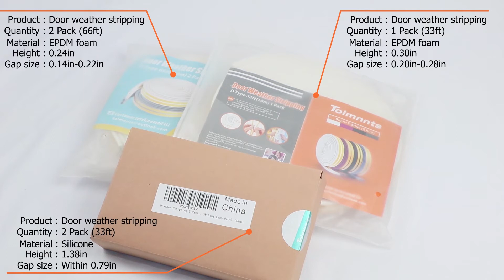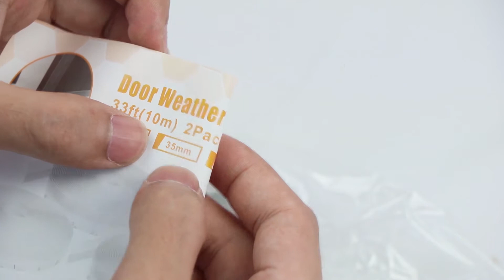Adding weatherstripping to a door and window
Learn about the different products that are available to seal up air leaks around your doors and how to install them.